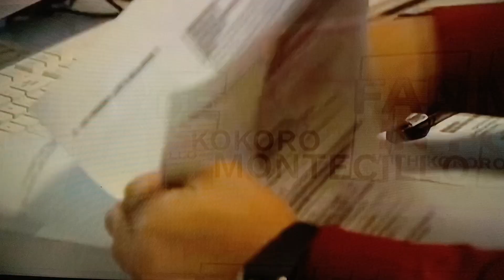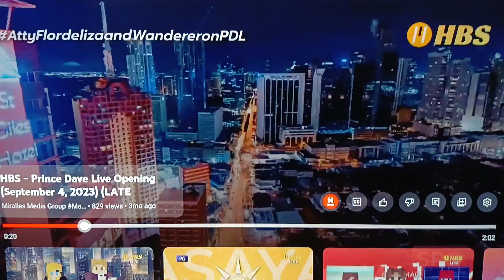HBS Balitang Pambansa Cbb+Plugs+Prince Dave Live OBB (October 16, 2023)